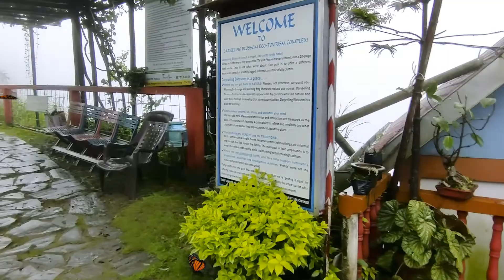CHOTA MANGWA - Darjeeling Blossoms Eco-resort || Best Place Near Darjeeling || Offbeat Destination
Blossom Ecotourism Is The Best Ecotourism Cottage in Darjeeling With The Best Nature View And Environment.